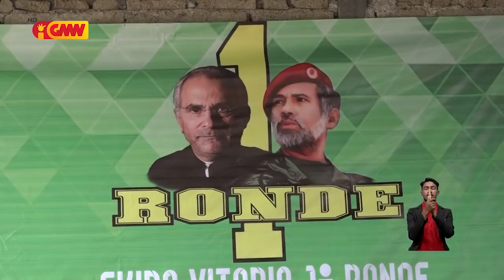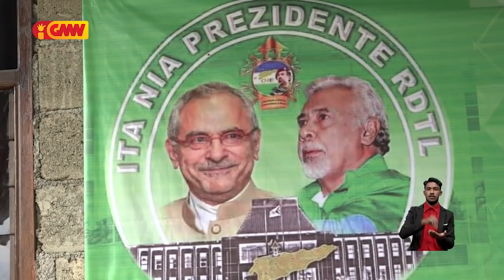MEVKJRH deklara, Ramos Horta bele halo mudansa ba situasaun polítika iha rai-laran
Movimentu Ekipa Vitória Kandidatu José Ramos Horta (MEVKJRH) deklara, kandidatu Prezidente Repúblika períodu 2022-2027, José Ramos Horta ne’ebé partidu CNRT fó fiar, bele halo mudansa ba situasaun polítika iha rai-laran.